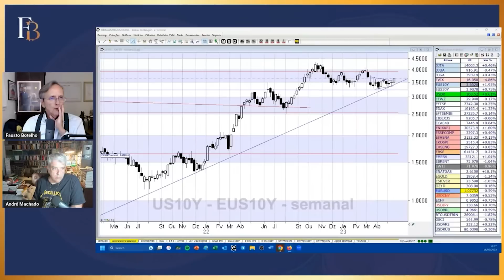Análise conjunta @ChartsFB e Ogro - Teremos uma recessão global?